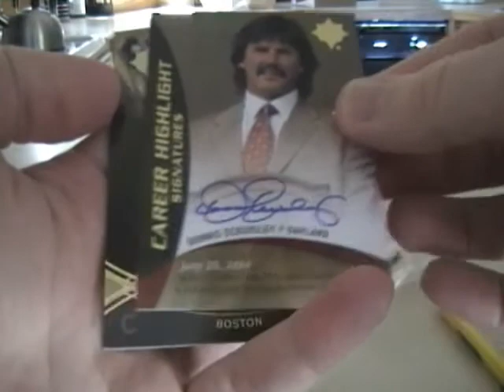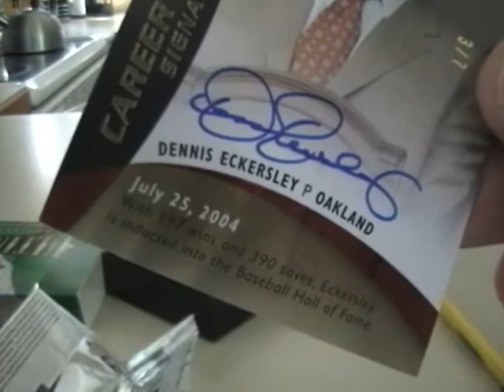July 2009 Ultimate Baseball Box_.wmv